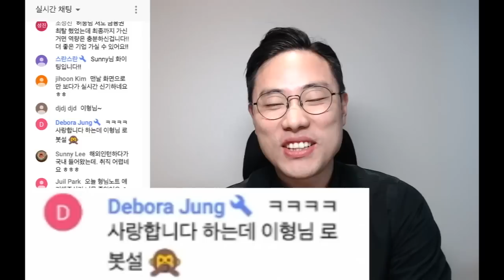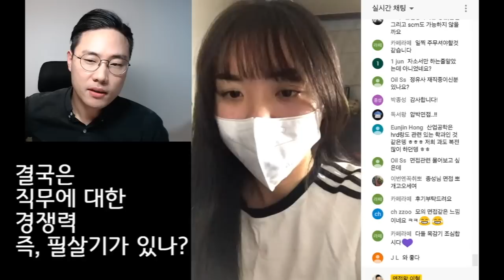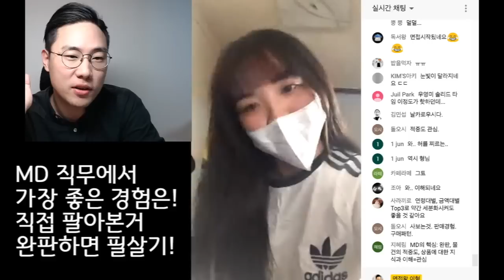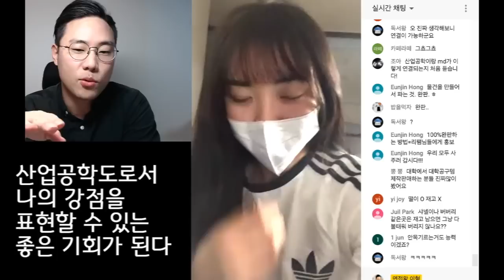Case Study) 전공과 직무가 안맞아 보일 때 어떻게 해야하나요? (패션MD 지원자: 산업공학과)